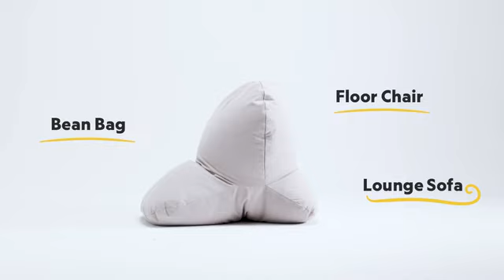Kickstarter: Revolve Chair, A Versatile Beanbag for the Modern Home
Designed to be versatile, comfortable & beautiful. Spin into a new world of comfort.